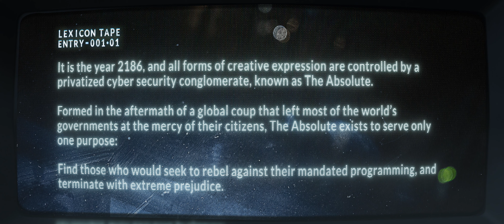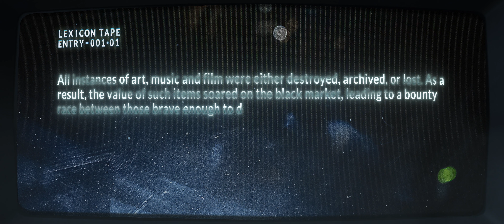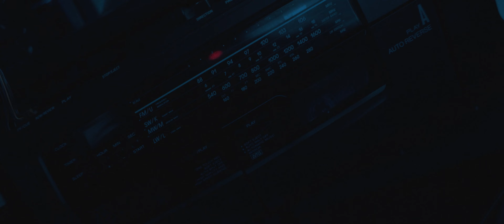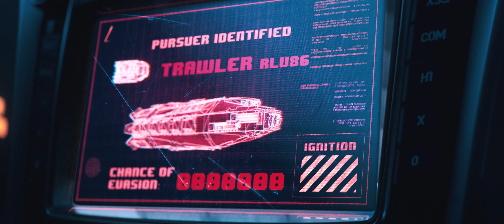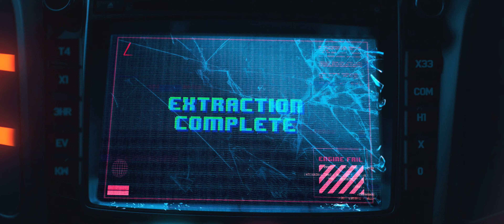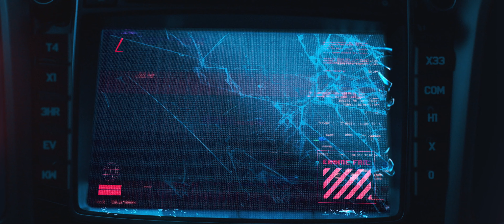END OF TIME - Lexicon Tapes (Official Cinematic Short)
It is the year 2186, and the world is blanketed by a neverending urban dystopia, bathed in neon lights and government-curated advertising. The air is no longer breathable, and the streets are patrolled by remote units, put there by a privatized world military known as The Absolute.

All forms of creativity have been outlawed in the aftermath of a public uprising that saw global economies fall and politicians deposed. In a last-ditch attempt to control influence, a permanent ban on artistic expression in all of its forms has been imposed globally. As a result, there is a burgeoning black market in which music, film, and literature are the most valuable of prizes. To discover an item of such value could bring you infinite wealth. To be caught with it will bring you certain death.

END OF TIME is a short accompanying film to the song 'End of Time', from the album "Solar Flares" by Lexicon Tapes. It follows the exploits of a bounty hunter named Apollo, whose broker has led him to the location of a rare piece of music that could bring high returns on the black market. That's if he survives the quest.

The film was made over 4 years by an amateur filmmaker and was mostly shot in a small room using traditional miniatures combined with CGI. It was an experiment in seeing what could be done with little-to-no knowledge of making films, and an awful lot of time to figure out how to do things with no budget and a couple of wonderful friends.

Lexicon Tapes album "Solar Flares" is available on all streaming sites now!

A killerWATT Production

WRITER/DIRECTOR: Kyle Webster
CAMERA OP: Ema Crompton
ADDITIONAL 3D MODELLING: Siamak Pourabedini
SOUND DESIGN: Jamie Whittaker

STARRING

Kyle Webster as Apollo
Josie Cerise as The Broker
Cayanne Dawn Bolton as The Absolute